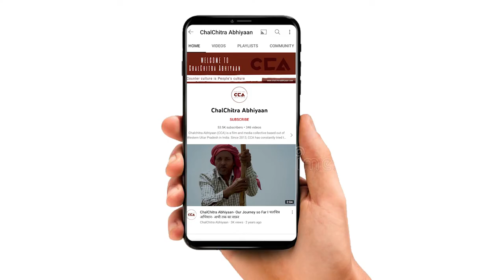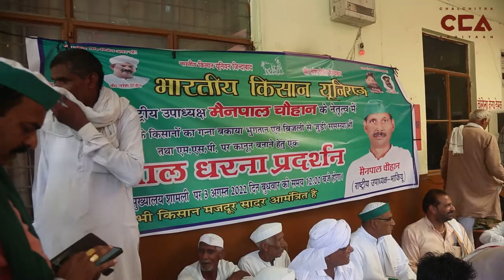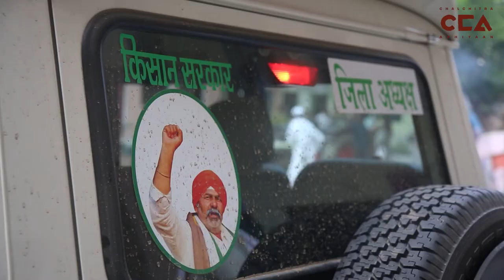गन्ना भुगतान को लेकर किसानों का प्रदर्शन | Farmers hold demonstrations regarding sugarcane payments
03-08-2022 को ज़िला शामली के कलेक्ट्रेट पर भारतीय किसान यूनियन ने गन्ना भुगतान सहित अपनी विभिन्न मांगो को लेकर किया विरोध प्रदर्शन। किसानों का कहना हैं कि इस बार हम शामली मील को अपना गन्ना नहीं देगें। इस विरोध प्रदर्शन में ज़िला शामली के किसान आए हुए थे, लेकिन बाद में शामली डीएम ने किसानों को समझाकर धरना समाप्त करवा दिया।

On August 3, 2022, in Shamli district of UP, the Bharatiya Kisan Union (BKU) organised a protest demonstration to raise their demands of outstanding payment of sugarcane dues among other issues. The farmers said that this time, they will not be selling their sugarcane to Shamli Mill. Several farmers actively participated in the demonstrations, but the District Magistrate of Shamli soon asked them to end the protest.